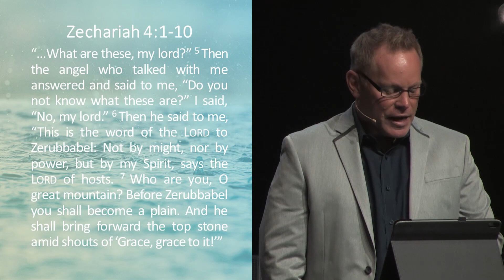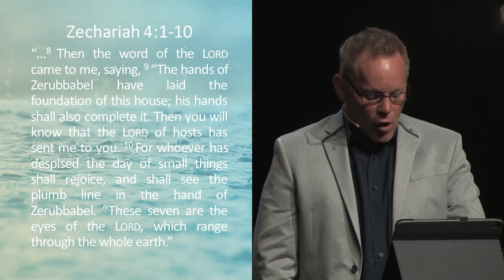A Fresh Revelation Of Grace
Nearly 2500 years ago a man named Zerubbabel believed in freedom.  He left an easier life in the Persian Empire and traveled to a desolate city - the city of his fathers - to build a temple for Jehovah in Jerusalem.  He left with great zeal and visions of the splendor of a restored glory to the city of God and its people.  Yet when the difficult task of rebuilding the temple began, Zerubbabel encountered a mountain of obstacles.  In chapter 4 of Zechariah God sends a word through His prophet to encourage Zerubbabel to put his hands to this great work and continue to spend himself for something greater than himself.  The mountain of difficulty was immense indeed, but the grace of God was waiting to do something that had eluded Israel for nearly 100 years.  It was time for God to work and he needed his man to embrace the challenge.  In the face of immovable mountains, God has never flinched.  Not for Zerubbabel in his day, and not for you today.